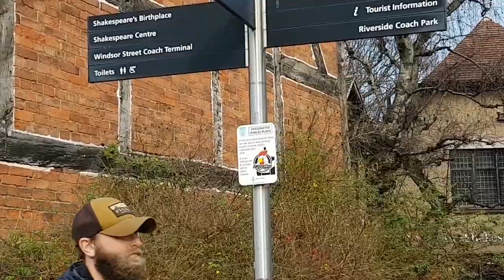William Shakespeare Birthplace- Hensley Street Stratford upon Avon.